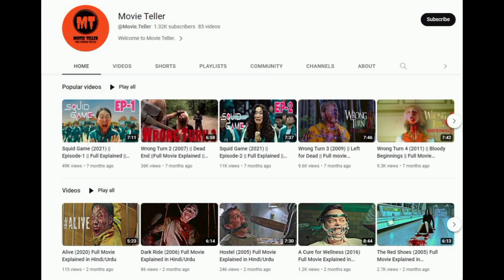Cobweb(2023) Full Movie Explained in Hindi/Urdu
. ⊱Movie Teller⊰
Previous

⊱Movie Teller⊰
Director:  Samuel Bodin
Producers:   Evan Goldberg; Seth Rogen; James Weaver; Josh Fagen; Roy Lee; Andrew Childs
IMDb : 5.9/10
⊱Movie Teller⊰
Copy Right Issues:
⊱Movie Teller⊰
⊱Movie Teller⊰ .